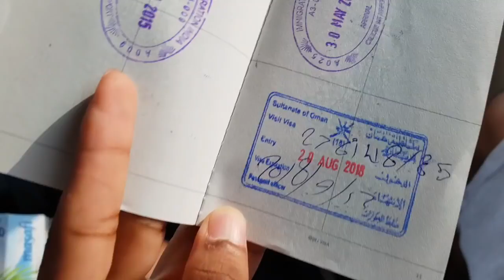കസബ് -ഒമാൻ|| KHASAB OMAN|| TRAVEL WITH ZUBAIR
യു എ ഇ യുടെ അയല്‍രാജ്യമായ ഒമാന്റെ കീഴിലുള്ള സ്ഥലമാണ്‌ റാസ്‌ അല്‍ കൈമയുടെ അടുത്തുള്ള കസബ്.

ദുബായില്‍നിന്നും വെറും 200 കിലോമീറ്റര്‍ മാത്രം ഉള്ള ഇവിടേക്ക് ഒരു ദിവസം കൊണ്ട്  സുഖമായി പോയി വരാം.

ഒമാനില്‍ ആയതുകൊണ്ട് തന്നെ പോവാന്‍ പാസ്പോര്‍ട്ടും വിസയും നിര്‍ബന്തമാണ്, യു എ ഇ യില്‍ ഉള്ള റെസിടെന്‍സിന് ഇങ്ങോട്ട് പോവാന്‍ വിസ ബോര്‍ഡെറില്‍ കിട്ടും ( ഒരുവിധം എല്ലാ വിസ ഹോള്‍ഡര്‍സിനും കിട്ടുമെങ്കിലും ചില Low profession Visa ഉള്ളവര്‍ക്ക് വിസ ഓണ്‍ അറയവല്‍ കിട്ടില്ല, അങ്ങേനെയുള്ളവര്‍ ഓണ്‍ലൈനില്‍ ടൂറിസ്റ്റ് വിസ ആദ്യം അപേക്ഷിച്ചിട്ട് വേണം പോവാന്‍.

റാസ്‌ അല്‍ കൈമയുടെ അടുത്തുള്ള അല്‍ ധാര എന്ന ചെക്ക്‌ പോസ്ടാണ് കസബിലോറ്റ് പോവാന്‍ ക്രോസ് ചെയ്യേണ്ടത്.

മൂന്നു വശം കടൽകൊണ്ടും ഒരു വശം യൂ എ ഈ യും ആണ് ബോർഡർ അതുകൊണ്ട് തന്നെ ഓമനികൾക് ഓമനിലുള്ള ഈ സ്ഥലത്തോട്ടു വരണമെന്നുണ്ടെങ്കിൽ യൂ എ യുടെ പെർമിറ്റ്‌ എടുക്കണം എന്നുള്ളതാണ് കോമഡി.

യൂ എ യിടെ ചെക്ക്‌ പോസ്റ്റില്‍ 35 AED എക്സിറ്റ് ഫീ
ഒമാന്റെ ചെക്ക്‌ പോസ്റ്റില്‍ വിസക്ക് 50 AED
സ്വന്തം കാറില്‍ ആണെങ്കില്‍ ഒമാന്‍ ഇന്‍ഷുറന്‍സ് ഇല്ലെങ്കില്‍ ഇന്‍ഷുറന്‍സ് എടുക്കണം, ഒരാഴ്ചക് ഒമാന്‍ ഇന്‍ഷുറന്‍സ് ഒമാന്റെ ചെക്ക്പോസ്ടിനടുത് അല്‍ അഹലിയ ഇന്‍ഷുറന്‍സ് എന്ന കമ്പനിയില്‍ എടുക്കാന്‍ പറ്റും 80 AED ആണ് ചിലവ്.

ഇതാണ് ബോർഡറിലുള്ള ചിലവ്.

ബോർഡറിൽ ഫോട്ടോഗ്രഫി കർശനമായി നിരോധിച്ചതിനാൽ ക്യാമറ പുറത്തെടുക്കാതിരിക്കുന്നതാണ് നല്ലത്. മദ്യം ഒഴികെ എന്ത് ഭക്ഷണ സാധനം വീണെങ്കിലും കൊണ്ടുപോവാം.

അവിടന്നങ്ങോട്ട് കസബ് വരെ നല്ല ഒരു യാത്രാ അനുഭവം ആണ്, ഒരു വശം മലകളും മറ്റൊരുവശം കടലും അതിനു നടുവിലൂടെയുള്ള യാത്ര നിങ്ങളെ ഒരിക്കലും ബോറടിപ്പിക്കില്ല. ഒരുപാഡ് വ്യൂ പോയിന്റുകളും ഉണ്ട് ഫോട്ടം പിടിക്കാന്‍.

കസബില്‍ എത്തിക്കഴിഞ്ഞാല്‍ ഒരുപാട് ട്രാവെല്‍സ് ഉണ്ട്, ദോ ക്രൂസ് , സ്കൂബ ഡൈവിംഗ് സ്നോര്കെലിംഗ്, ഡോള്‍ഫിന്‍ വാച്ചിംഗ് എന്നിവയാണു പ്രധാന പരിപാടികള്‍.

ഞങ്ങള്‍ പോയ ബോട്ടില്‍ ഞങ്ങള്‍ മാത്രമേ ഉണ്ടായിരുന്നുള്ളു അതുകൊണ്ട് തന്നെ 150 AED കൊടുകേണ്ടി വന്നു അല്ലിങ്കില്‍ ഒന്ന് വിലപേശിയാല്‍ കുറഞ്ഞ നിരക്കില്‍ ലഭ്യമാവും.

TRAVEL WITH SUBRU
KHASSAB OMAN